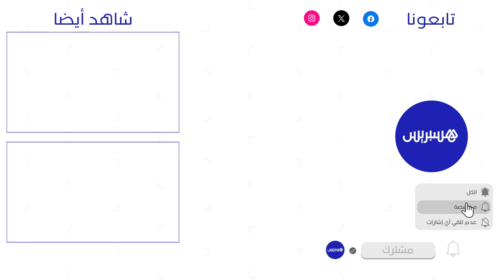السلطات تهدم "كابانوهات" شاطئ الداهومي ومتضررون يصرحون: تفاجأنا بالهدم دون سابق إنذار"